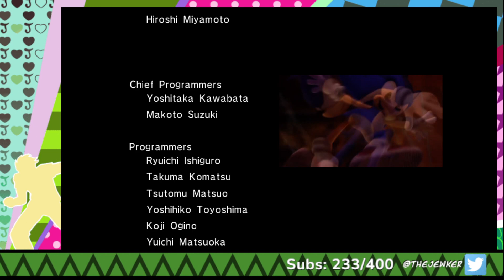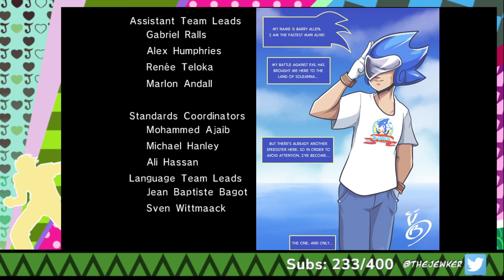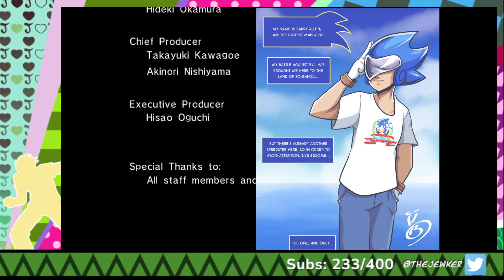Sonic 06 Part 1: Working Fully As Intended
In his world.

Game(s):
0:00 - Intro
7:12 - Sonic 06 (Xbox 360)